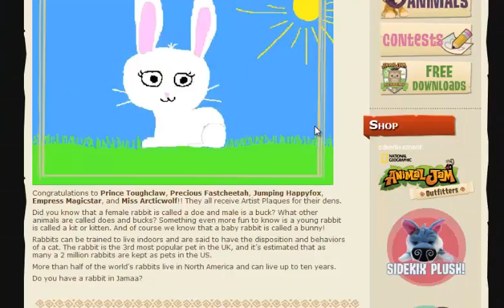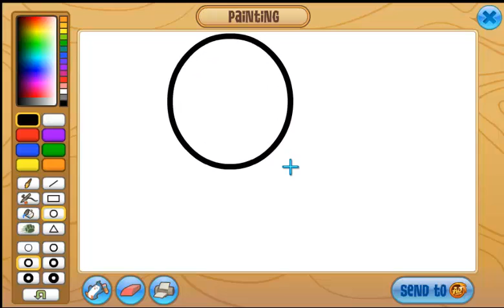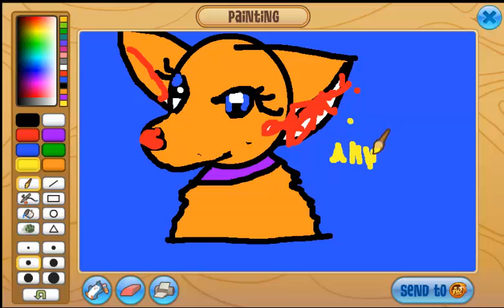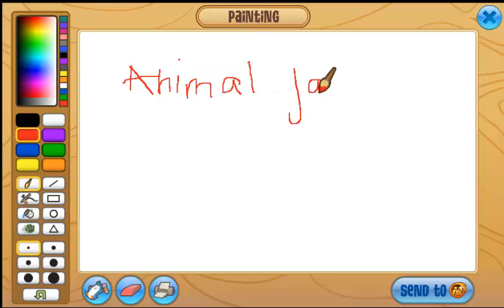Trying to get plaques :3